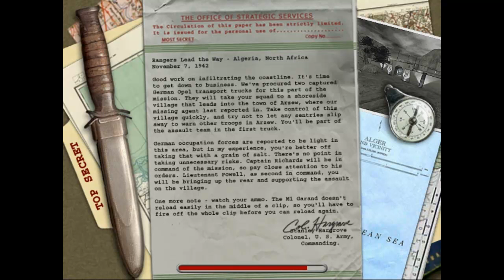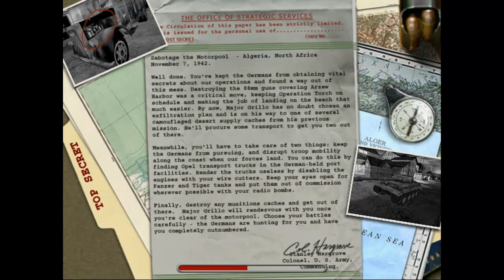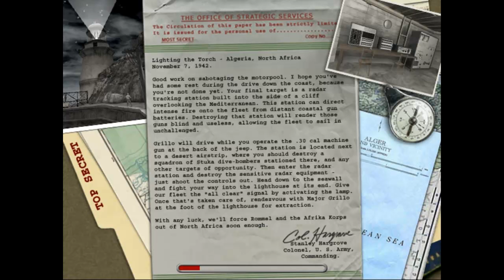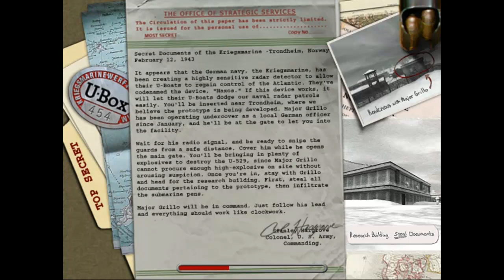Old School Games : Medal of Honor Alied Assault #1 - Twój dziadek był w Wehrmachcie ?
Pierwszy odcinek naszej nowej serii - Old School Games. Będzie to powrót do przeszłosci czyli do gamingowych klasyków. W tym odcinku Medal of Honor Alied Assault wydany w 2002r. Pozdrawiamy i zapraszamy do oglądania.